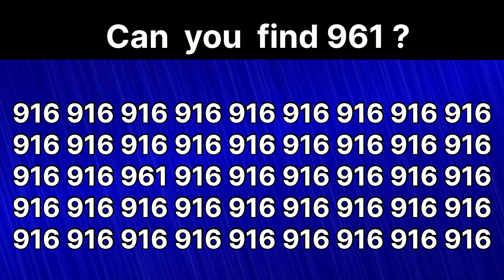Find the number"961"